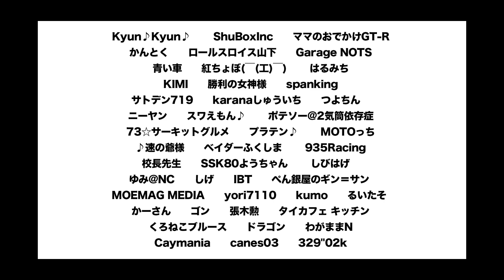-Attack Tsukuba 2022-「谷口 信輝//フレンズ シルビア S15」S15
2022年02月19日（土）
TURBO Class
No.19
谷口 信輝
フレンズ シルビア S15
NISSAN S15
56:335